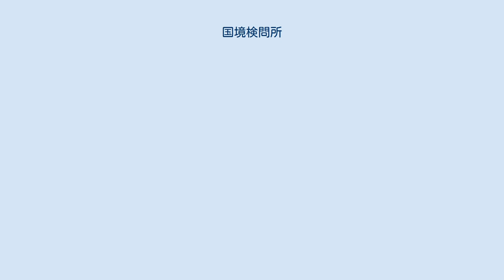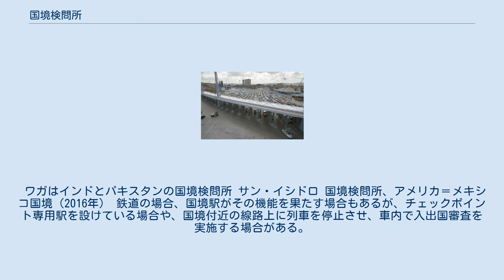国境検問所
マレーシア(Tebedu)とインドネシア(Entikong)の国境に存在するチェックポイント。
両国のチェックポイント名が表記されている。
 国境検問所（こっきょうけんもんじょ）とは、陸上にある国境を、車両（鉄道を含む）もしくは徒歩で横断できる場所に設けられた、国境を挟む両国の出入国管理施設である。
正式に国境を横断できる唯一の場所であり、チェックポイント(checkpoint)と呼ばれる。
一般的に、国境にまたがる道路・橋・鉄道の国境両側に近接して設けられている。
 島国ゆえに、陸上で外国と接していない日本とイギリス本土（グレートブリテン島）には、このような場所は存在せず、日本で出入国管理施設がある場所は、空港と港湾だけである。
 ワガはインドとパキスタンの国境検問所 サン・イシドロ 国境検問所、アメリカ＝メキシコ国境（2016年） 鉄道の場合、国境駅がその機能を果たす場合もあるが、チェックポイント専用駅を設けている場合や、国境付近の線路上に列車を停止させ、車内で入出国審査を実施する場合がある。
また、飛行機と空港に似た例で、ターミナル駅（国際駅）での乗車、下車の際に手続きを行なう例もある。
 香港 両駅は中国本土への出入境以外は許可をうけた住民しか利用できないため、実質的にチェックポイント専用駅である。
 シンガポール かつては、マレーシア方面から来た場合のみ、便宜的に入国手続き後下車できた。
そのため、当駅発着となる乗車券は発売されていなかった。
現在、シンガポール側の始発駅になったため、当駅での乗降が可能になった。
 アメリカ合衆国